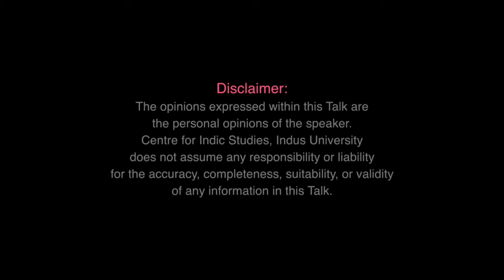Psicologia indiana: uma perspectiva ayurvédica. Dr. Ram Manohar